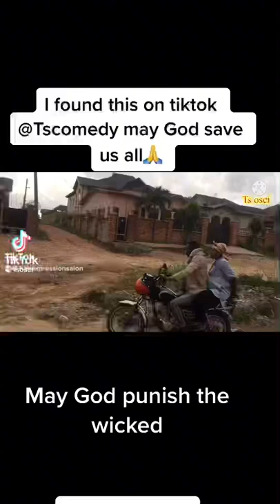April 21, 2022